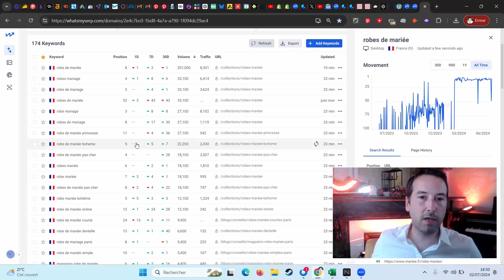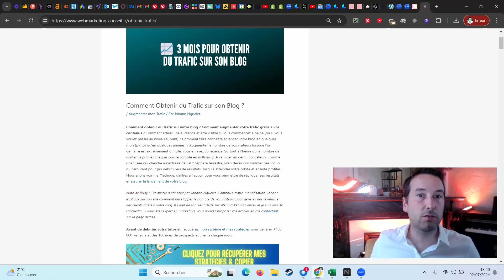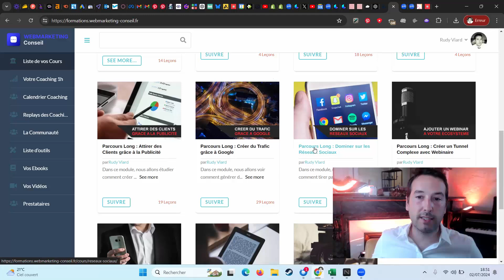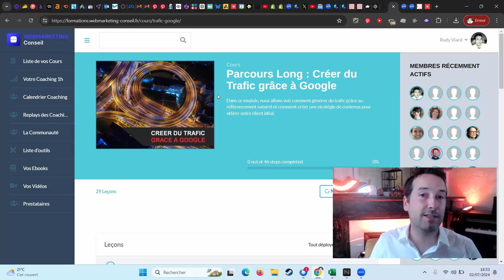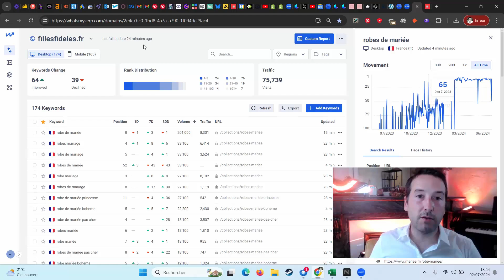Stratégie SEO Shopify [1ères Positions sur des Expressions Concurrentielles]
Pour aller plus loin et recevoir mes guides en PDF, mes outils et mes vidéos réservées aux abonnés, voici le lien de téléchargement

0️⃣ Pour passer votre business au niveau suivant, intégrez mon programme Trafic & Clients [formation + coaching + support]

5️⃣ Formation Attirer des clients et vendre des prestations grâce à la publicité :

Pour une refonte / création de site ou un accompagnement marketing, mon agence Luneos est là pour vous